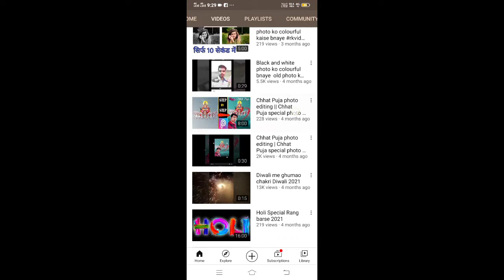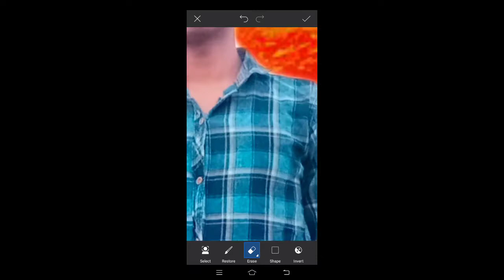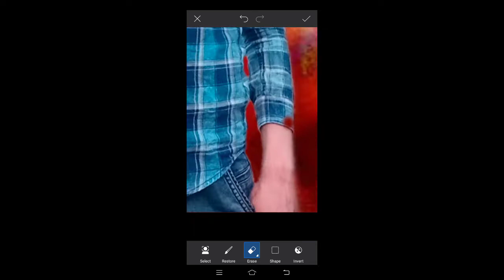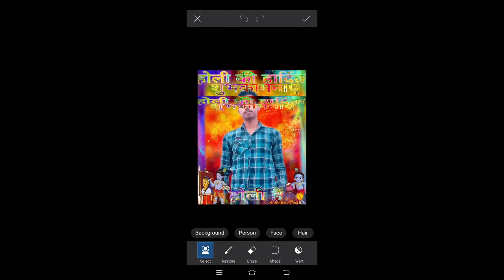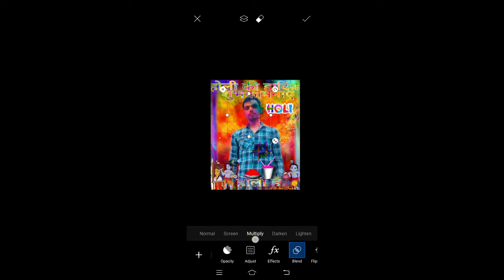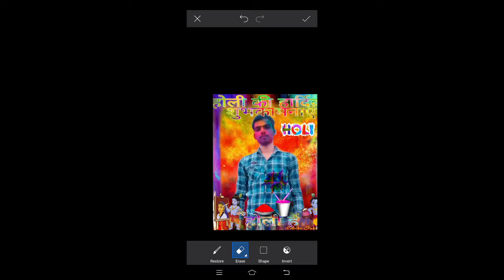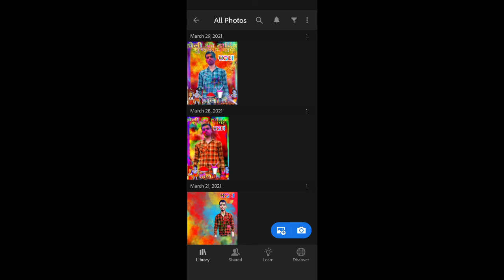Happy Holi Photo Editing Holi Special Photo Editing 2021 Holi Photo Editing kaise sikhe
Mai Raunak fir laut aaya hu ek or new video me

^My Facebook id 👇
Raunak bhadani

You're Queries :-
holi special photo editing tutorial
picsart step by step holi photo editing
special holi photo editing
lightrooom photo editing